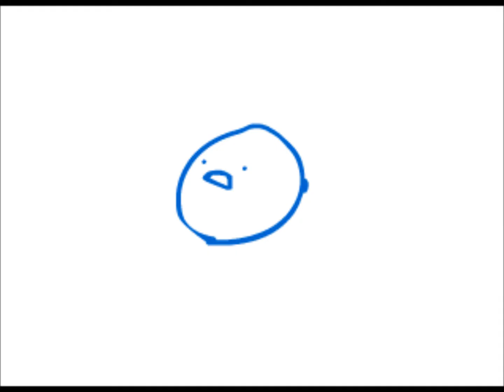I got Flaash